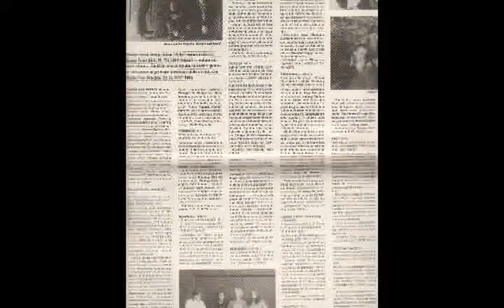Emergency Stop: Beyond The Flowerfield (Rehearsal tape 1993)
The Finnish hard rock band Emergency Stop was formed in Rajamäki in October 1992. They played like 15 gigs around in Southern Finland and made one demo which was recorded in Klaukkala in December 1993 and mixed at Soundtrack Studios in Helsinki by Timo Tolkki. This is their own song Beyond The Flowerfield which was recorded in their rehearsal room in spring 1993.
The Line up was: Jouko Palomäki, vocals and bass, Saku Ovaska, vocals and guitar, Risto Jokinen, guitar, backing vocals and Mika Blomqvist, drums. This is their own instrumental song Beyond The Flowerfield which was recorded in their rehearsal room in spring 1993.